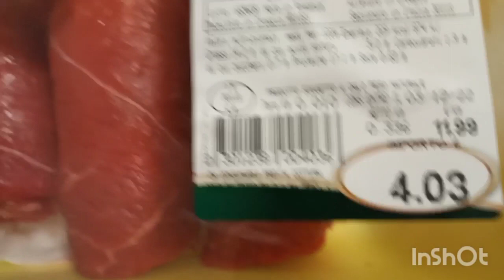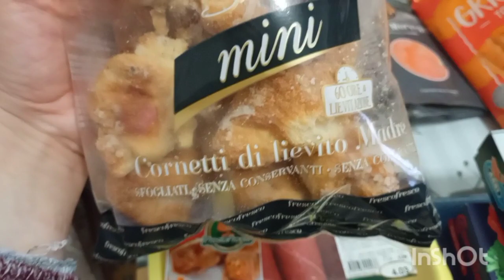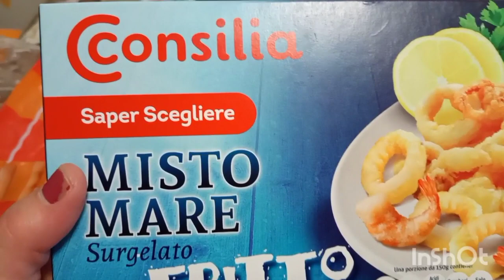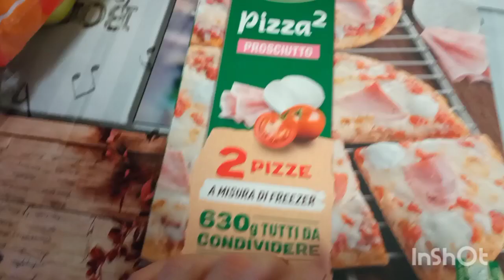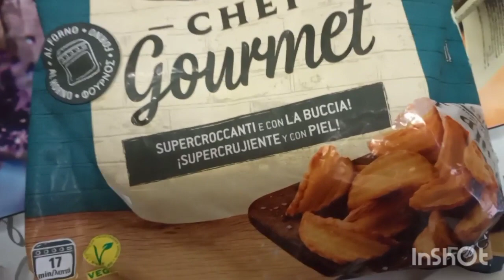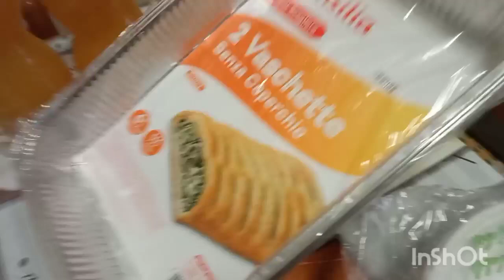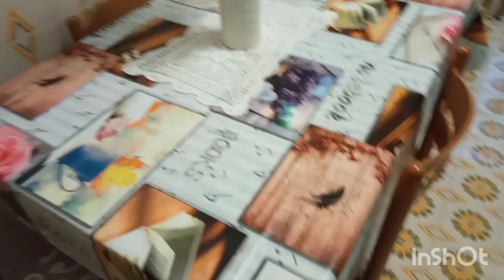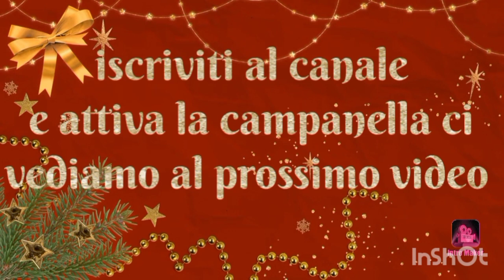1Vlogmas/🪣🧹#puliziadellacucina#piccolosvuotalaspesa##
ciao amiche tenterò di fare un video al giorno sempre schiena peettendo ci proverò adesso vi lascio a questo.

pulizie#casa#cucina#vitavera#giornatedacasalinga##ricette facciamocicompagniainsieme##